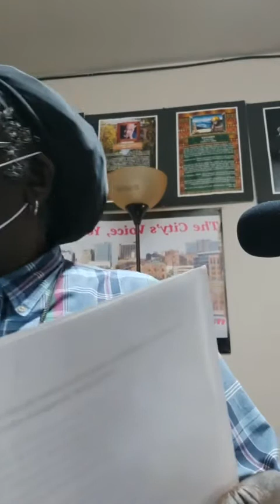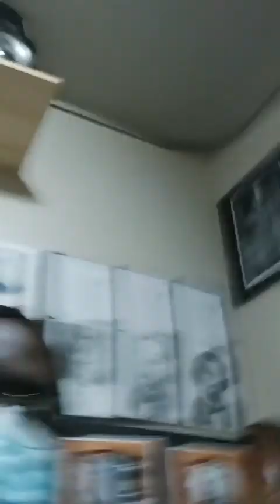The Open Eye 6 12 2021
The Open Eye Show on WHGE 95.3 FM featuring
Patrice Gibbs - Host
Nsoromma - Co-host